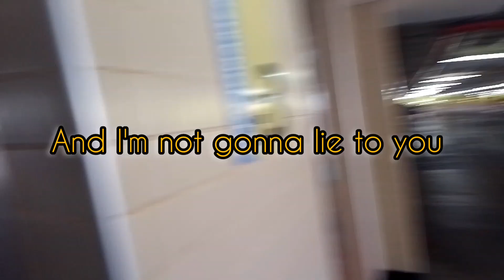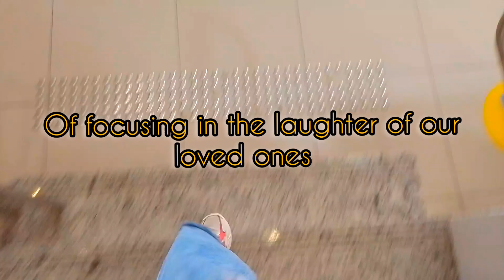The perks of being alive...